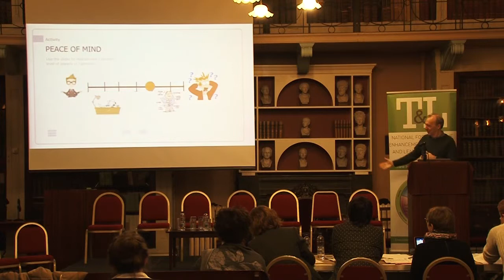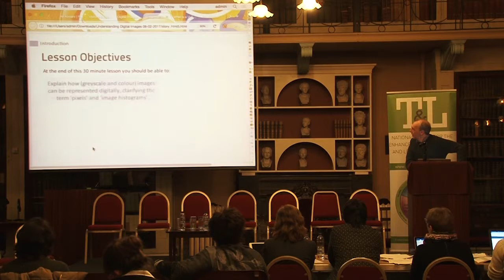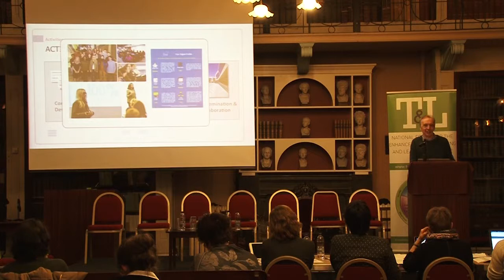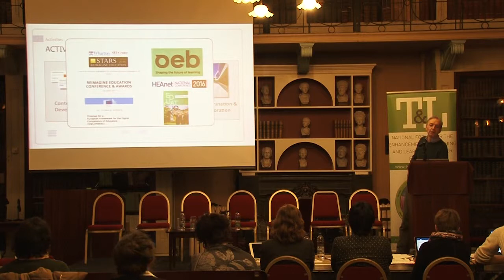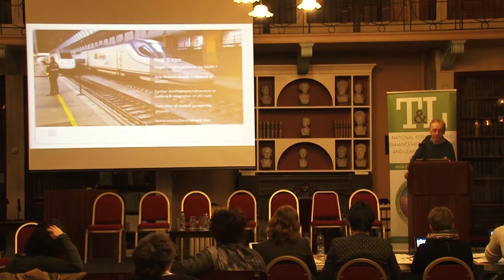All Aboard! Enabling & Empowering Staff & Students to Flourish in the Digital Age (Feb 2017)